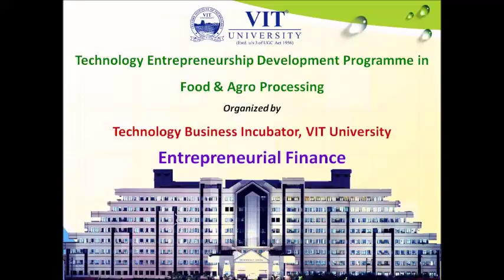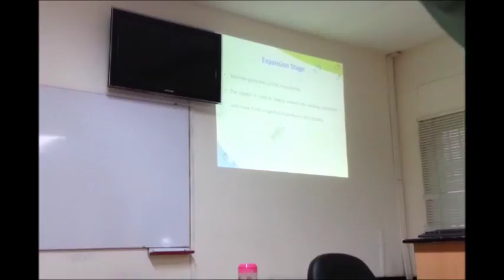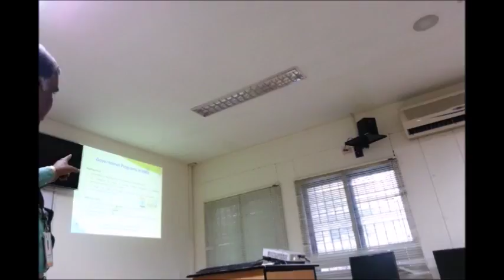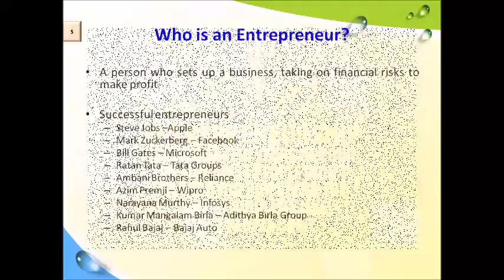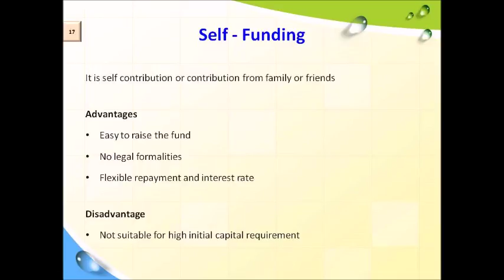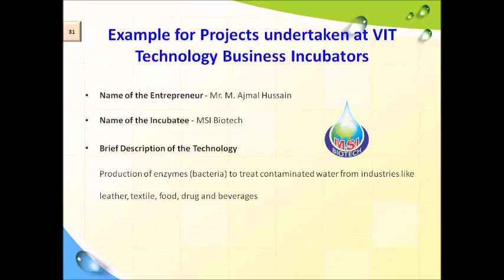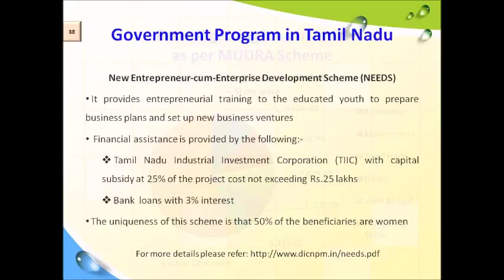Entrepreneurial Finance Presentation by Dr. N. Sundaram, VIT University, Vellore Campus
A Power Point Presentation on Entrepreneurial Finance by Dr. N. Sundaram, Professor and Head, Department of Commerce, School of Social Sciences and Languages, VIT University, Vellore Campus.